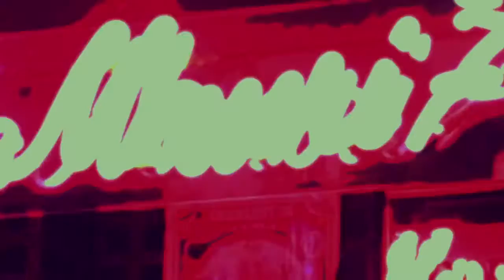Lecoq Final Fortnight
Montage video to commemorate the final fortnight spent at l'école internationale de théatre Jacques Lecoq, 2012